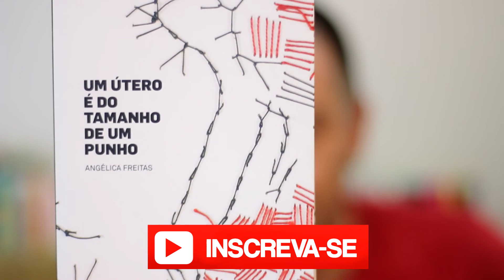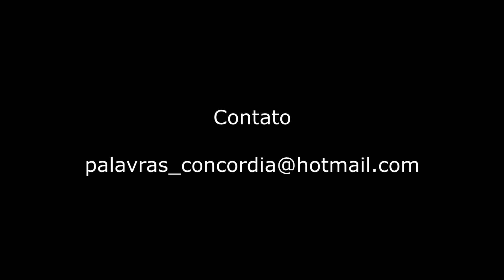Angélica Freitas - Mulher Depois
Leitura de "Mulher Depois", poema de Angélica Freitas, encontrado no livro "Um útero é do tamanho de um punho", publicado pela Editora Cosac Naify.